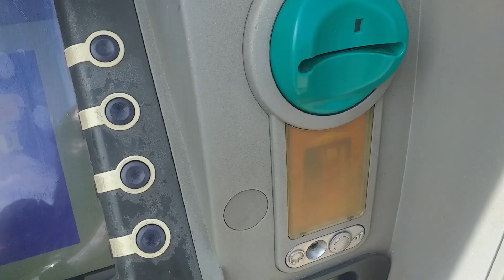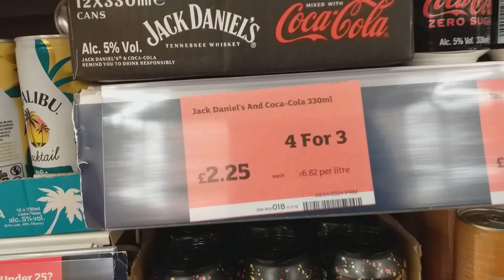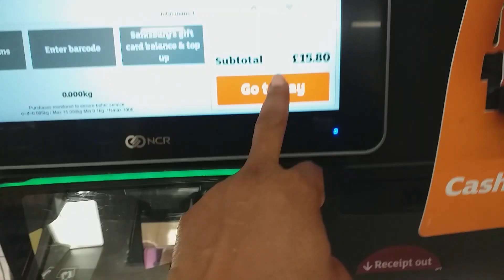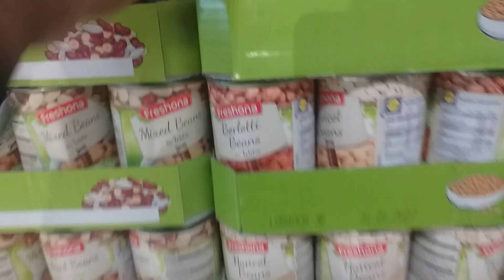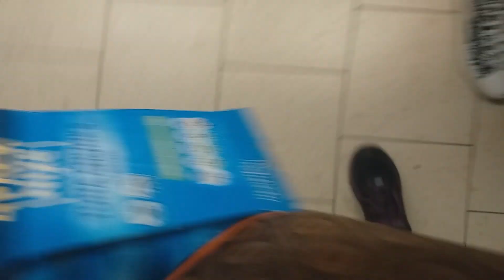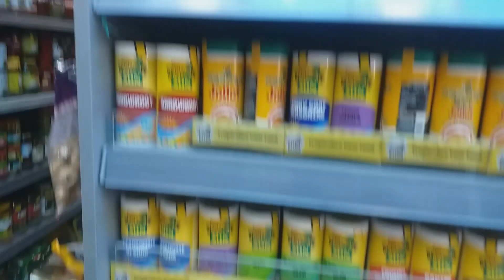WALKING / SHOPPING COME WITH ME VLOG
THANK YOU FOR COMING BACK TO MY CHANNEL IF YOUR NEW WELCOME.